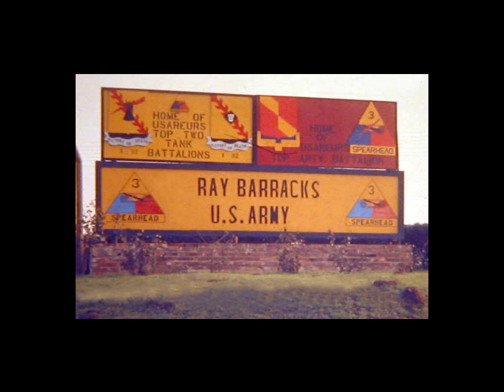Army Days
1/32 Armor, "Bandits", Cold War Germany